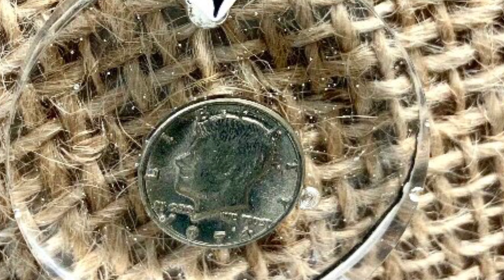What am I making now? Pt 2 - Sandy Taylor Photography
What am I making now? Pt 2 - Sandy Taylor Photography. Join me while I explore different ways and ideas of creating epoxy resin jewelry. The finished pieces all available on Etsy except Clinton S’s Steelers keychain I made him, lol

Please feel free to browse Clinton S’s & my Etsy store at

Cheers
Sandy